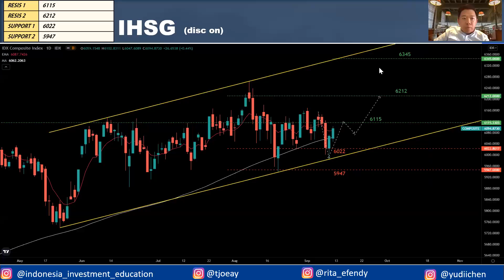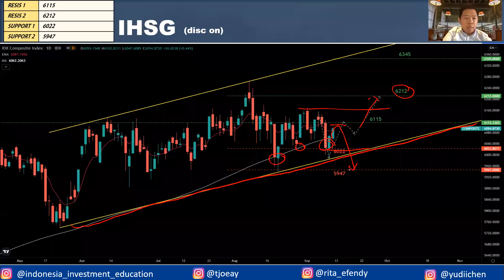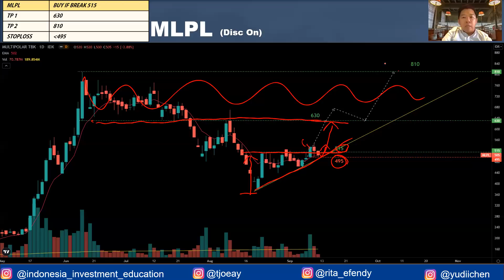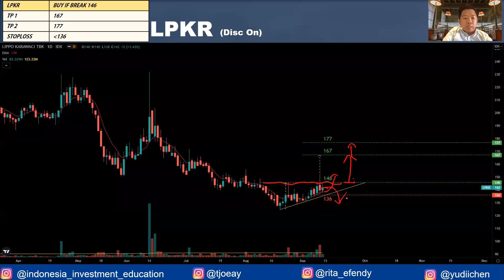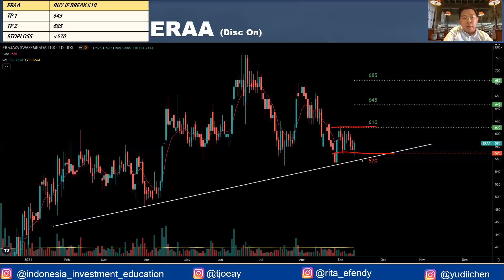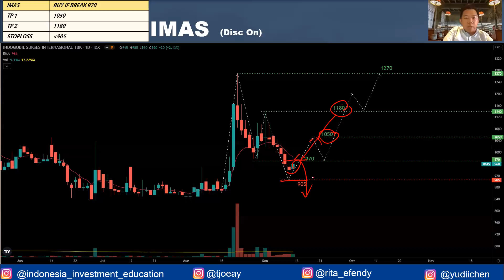Investing In The Future Of Indonesia Technology and Consumer With John Riady of Lippo Group